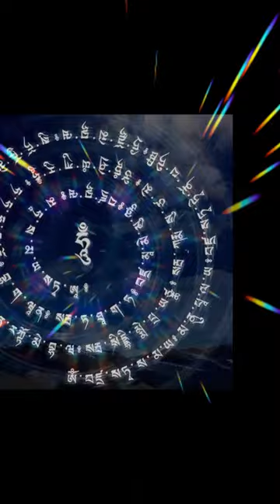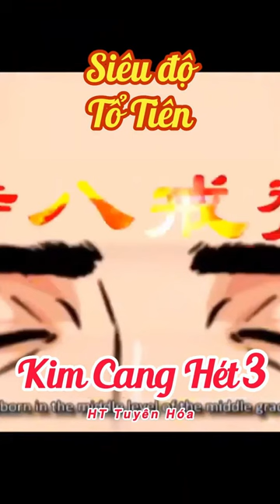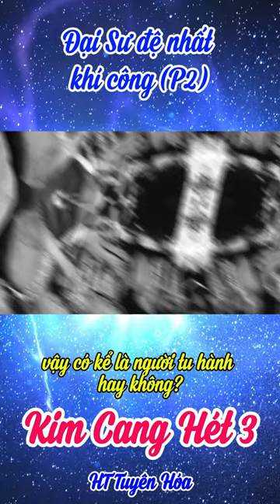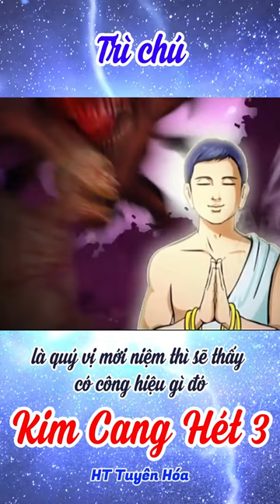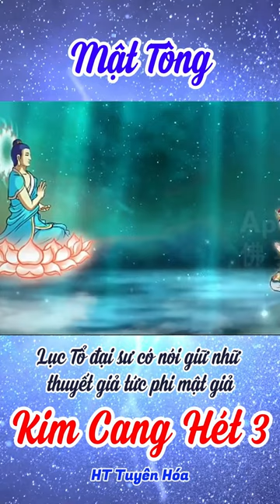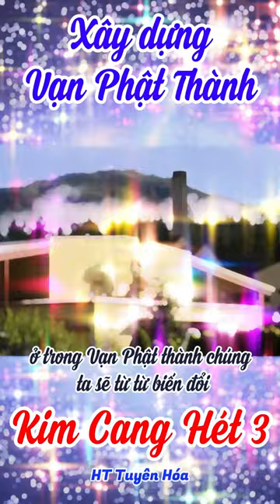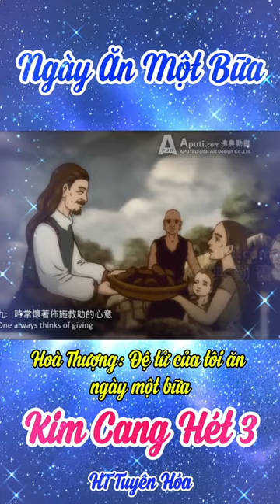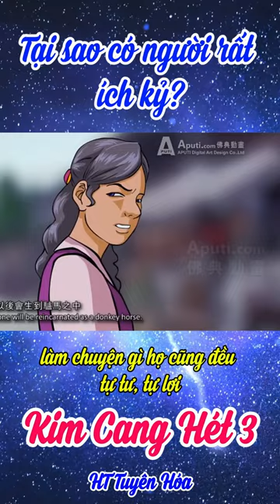Gậy Kim Cang Hét Tập 3 - Phần 1/5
HT Tuyên Hóa giảng - Vạn Phật Thánh Thành
Mục lục
0:00:00 000 Giới thiệu Gậy Kim Cang Hét - Tập 3
0:02:40 001 Làm việc thiện mà chiêu cảm lại quả ác
0:03:07 002 Đi tham quan
0:03:16 003 Nhân duyên giữa con người với nhau
0:03:30 004 Niệm danh hiệu Quán Thế Bồ Tát
0:03:46 005 Kiếp trước của con từ đâu đến
0:04:08 006 Ngồi thiền là bị ma nhập
0:04:22 007 Sư Phụ đã qua đời rồi
0:04:33 008 Phim yêu ma quỷ quái
0:05:26 009 Treo ảnh Phật trong công ty
0:05:44 010 Quy y với HT Tuyên Hóa
0:06:15 011 Đốt sách
0:06:39 012 Pháp Thần Kinh
0:06:59 013 Thờ Thánh Mẫu
0:07:42 014 Tướng thọ giả
0:07:49 015 Chân tâm tức là không có tâm dâm dục
0:08:11 016 Pháp tu ngủ ngồi
0:08:58 017 Giới Tà Dâm
0:09:57 018 Tỳ kheo có tánh ác
0:10:52 019 Nấu ăn mặn
0:11:10 020 Mơ Thấy HT Tuyên Hóa
0:12:24 021 Gặp HT Tuyên Hóa kiếp trước
0:12:44 022 Tại gia ngồi thiền có được không
0:13:03 023 Ngồi thiền có hít thở không
0:13:13 024 Siêu độ đồng bào
0:13:39 025 Siêu độ chúng sanh
0:14:02 026 Học sinh nên học Phật Pháp như thế nào?
0:14:37 027 Xin Hòa Thượng cứu giúp người Trung Quốc
0:14:58 028 Cùng nhau thành Phật
0:15:32 029 Siêu độ Tổ Tiên
0:16:55 030 Không có người phiên dịch
0:17:14 031 Dùng Phấn
0:18:27 032 Pháp không có cao thấp
0:19:06 033 Ht Tuyên Hóa lễ lạy
0:19:27 034 Thiên Tai Nhân Họa
0:21:43 035 Thọ khổ sẽ hết khổ
0:22:39 036 Quán tưởng lạy Phật
0:22:58 037 Sư Phụ không có thị giả
0:23:57 038 Đứng theo quy củ
0:24:31 039 Đồng Tính
0:24:58 040 Ngày ăn một bữa
0:25:04 041 Chuyện thị phi
0:25:24 042 Thiền và khí công
0:25:32 043 khí công
0:28:54 044 Sao ở Đài Loan có khí công
0:29:06 045 Sửa đổi khí công
0:29:17 046 Đại Sư đệ nhất khí công
0:29:41 047 Đại Sư đệ nhất khí công (P2)
0:29:54 048 Phương pháp ngồi tĩnh tọa
0:30:15 049 Tu Thiền hay tu Tịnh
0:30:37 050 Tụng Tỳ Ni Nhật Tụng
0:30:50 051 Pháp Vô Vi
0:31:48 052 Tu Thân Kim Cang
0:32:03 053 Thời khóa
0:32:27 054 Trì chú phải liên tục
0:33:38 055 Tại sao chúng ta phải trồng rau?
0:34:02 056 Tại sao chúng ta phải chịu nhiều sự khổ sở?
0:34:29 057 Tại sao phải có quy củ?
0:34:53 058 Sao là Bồ Đề?
0:35:06 059 Chú Văn
0:35:33 060 Người tu và người phàm
0:36:12 061 Sư Phụ mắng người
0:36:23 062 Phật là gì?
0:37:23 063 Buôn bán trong chùa
0:37:36 064 Vạn Phật Thành ở Canada
0:38:20 065 Cúng dường tượng Phật
0:40:40 066 Đức hạnh mới là bằng đại học
0:41:59 067 Mật tông
0:42:47 068 Quy Tam Bảo
0:43:04 069 Biết tương tai HT Tuyên Hóa
0:44:29 070 Thêm một tôn giáo nữa
0:45:29 071 Tiết kiệm thực phẩm
0:47:51 072 Công Quả Vạn Phật Thành
0:49:35 073 Xây dựng Vạn Phật Thành
0:51:34 074 Làm công quả Vạn Phật Thành
0:53:21 075 Đi xe ở Vạn Phật Thành
0:53:34 076 Tôi thích ở tủ lạnh
0:53:44 077 Xuất gia
0:53:50 078 Càng khổ càng tốt
0:53:58 079 xem tất cả là con gái mình
0:54:12 080 Tương lai Vạn Phật Thành
0:54:40 081 Tham thiền và niệm Phật
0:56:27 082 Niệm Diệu Pháp Liên Hoa Kinh
0:56:47 083 Hòa Thượng từ nơi nào tới đây
0:57:43 084 Xâu chuỗi của Hoà Thượng
0:58:04 085 Đệ tử người Mỹ xuất gia
0:58:22 086 Ngày ăn một bữa
0:59:19 087 Tại Sao Không Quảng Cáo Chùa?
1:01:20 088 Tuyệt thực 180 ngày
1:01:33 089 Bệnh ung thư bàng quang
1:01:43 090 Chào vị thầy tại gia
1:02:07 091 Muốn hoàn tục
1:02:38 092 Đón khách Tăng cần lưu ý gì
1:03:32 093 Đốt Thân Cúng Phật
1:04:59 094 Mượn phòng trong chùa làm lớp học
1:05:18 095 Áo Cà Sa Dơ Bẩn, Ý Nghĩa Sâu Xa
1:05:41 096 Người nữ nên mặc y phục như thế nào
1:05:51 097 Không có ái tình con không sống nổi
1:06:08 098 Tại sao người ta thích nói chuyện?
1:06:44 099 Tánh khí nóng nảy do nhân gì?
1:07:15 100 Tại sao có người rất ích kỷ?